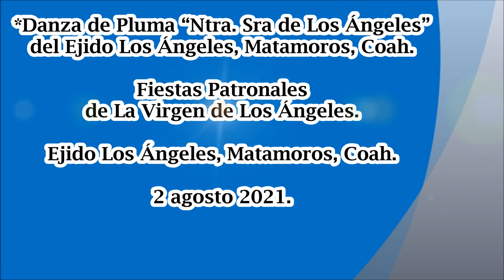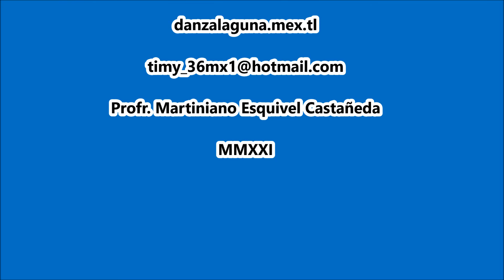"El Indio". Danza de Pluma "Ntra. Sra. de Los Ángeles".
Fiestas Patronales de La Virgen de Los Ángeles. Ejido Los Ángeles, Matamoros, Coah. 2 agosto 2021. *Danza de Pluma “Ntra. Sra de Los Ángeles” del Ejido Los Ángeles, Matamoros, Coah.